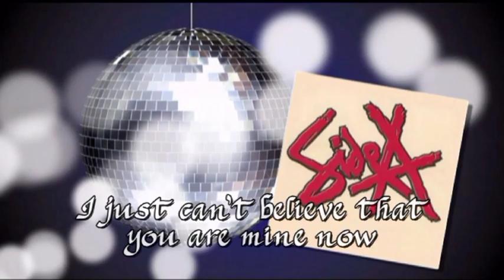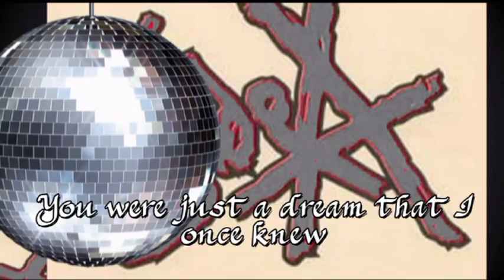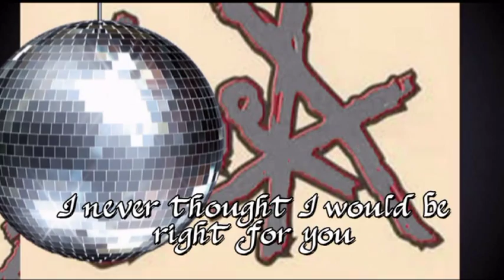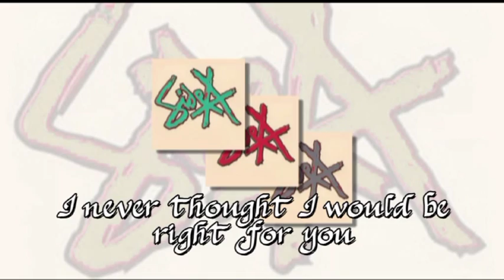Side A - Forevermore w/ lyrics